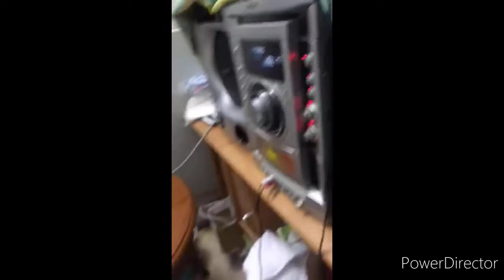Pitchi-Pitchi with Pandan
How to make pichi- pitchi